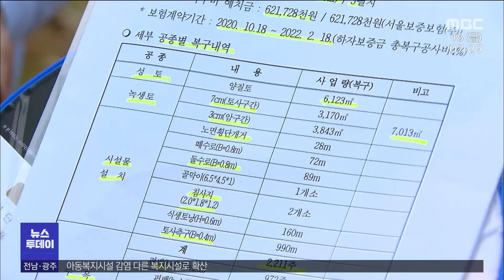돌산 불법훼손 복구 완료?..여전히 미흡 [목포MBC 뉴스투데이]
여수지역에서 한동안 논란이 불거졌던
소미산 불법훼손지에 대한 복구작업이
사실상 마무리됐습니다.

시의회가 시정부와 함께 현장점검에 나섰는데,
완전 복구가 아닌 부분 복구인 탓에
여전히 미흡한 부분은 불가피했습니다.

           ◀ＶＣＲ▶
여수시의회 돌산지역 난개발 조사위원회가 밝힌
불법 행위의 내용은
당초 허가된 폭 3m의 작업로가
6에서 10m 폭으로 개설했고,
1.7ha가량의 산림을 훼손한 것이었습니다.

이와 함께 시정부의 지도.관리.감독이 소홀했고
관련부서의 대응이 미흡했다는 지적이었습니다.

조사위가 활동을 마치면서 요구한 조치는
완전 복구와 부분 복구, 2가지 안이었고,
이 가운데 여수시는
산림경영허가를 취소하지 않는 선에서
부분 복구를 지시했습니다.

전문기관인 산림조합중앙회에 자문을 구해
효율적인 복구가 가능하도록 조치했다는게
여수시의 입장입니다.

6억여 원의 복구비용으로
석달동안 복구작업이 이뤄졌고,
시의회와 시정부가 현장점검에 나섰습니다.

대부분의 훼손지는 정리가 됐지만
최근 내린 비에 절개지 2곳이
힘없이 무너져 내렸습니다.

폭 3m의 작업로를 남겨둔 채,
양 옆으로 50cm가량 흙을 쌓아 올렸고,
손가락 굵기의 어린 편백나무가
띄엄띠엄 심어졌습니다.

준공 이후에 다시 훼손될 수 있는 여지도
적지 않아 보입니다.

의원들은 하나같이 복토를 더 하더라도
더 큰 나무를 심어 복구하라고 지적했습니다.

◀ＩＮＴ▶나현수 의회 해양도시건설위원장
(2차 피해가 예견되는 이런 녹생토부분, 이런 슬라이딩난 부분들은 장마기간 이후에라도 보강해서 안전조치가 될 수 있도록 요구를 할 계획입니다.)

여수시도
이번 현장 점검 결과를 반영해
보완 조치가 이뤄지도록
행정지도에 나서기로 했습니다.

◀ＩＮＴ▶김문환 여수시 도시계획과장
(시의회와 집행부가 합동전검을 통해서 나왔던 사항에 대해서는 저희들이 기술적으로 보완을 해서 견실한 복구가 되도록 하겠습니다.)

완전 복구가 아닌 탓에 원상 회복은 안됐지만,
당초 허가된 동백 숲 조성사업은
앞으로 여수시가 챙겨야 할 후속조치입니다.

지난 일년여에 걸친 소미산 불법훼손 논란은
천혜의 경관을 갖춘 해양관광도시, 여수시에
개발과 보전에 대한 새로운 교훈을 남겼습니다.